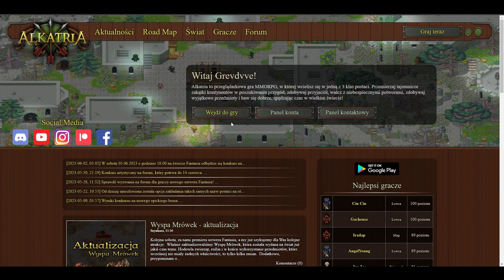Alkatria - Początek samodzielnej gry. Rozwiązanie zagadki okrutnego mordu [Part 2]